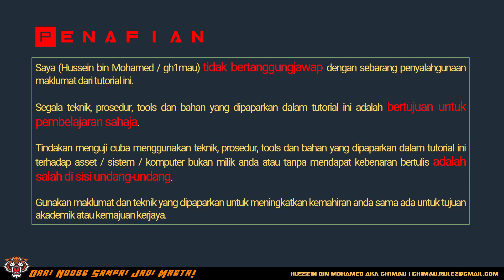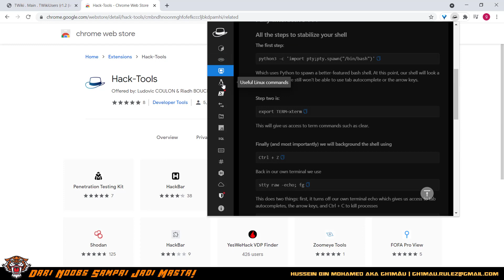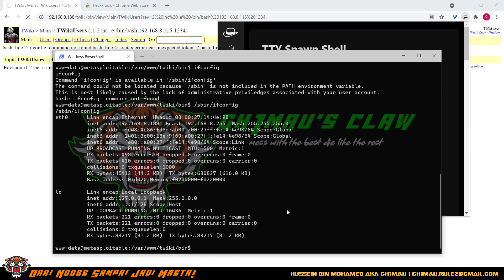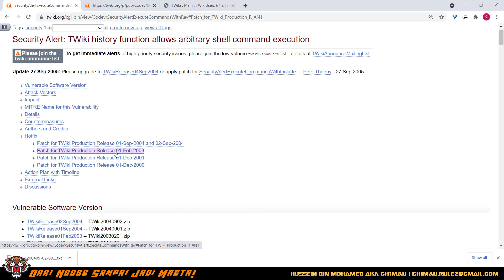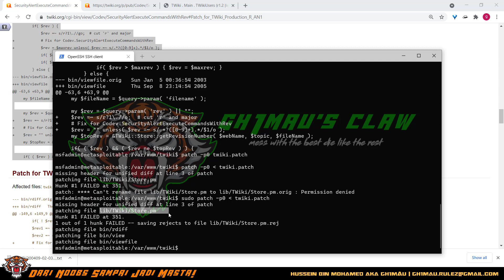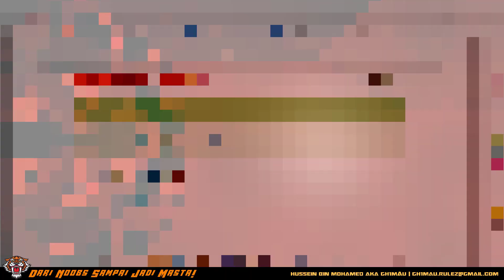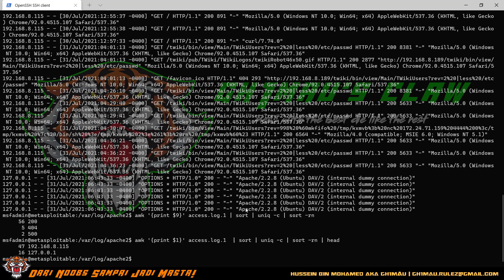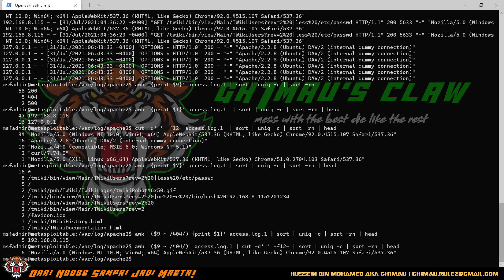twiki Walkthrough Part 2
Assalamualaikum dan Selamat Sejahtera kepada korang semua.

Terima kasih sebab sudi view video tutorial abam : web h4x0r 101 dalam Bab : twiki walkthrough Part 2. Sekiranya ada yang korang nak tanya atau komen, silalah taipkan komen korang di ruangan komen.

Makluman: Korang boleh skip terus ke Video tutorial bermula pada minit ke 1.30, yang awal tu intro dan penafian abam la. Huhuhu